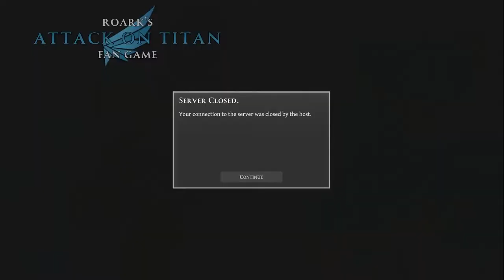Utgard Castle FULL RELEASE Fun New PvP Gameplay | CLIPS | #1 RAoTFG Roark's Attack on Titan Fan Game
This is a compilation of some clips I have recorded over the past few days, it include the multiplayer and racing game modes. I have had quite a lot of fun playing this game and so I thought that making a video would be good. This game is based off Attack on Titan.

I'll be uploading random content on this channel, from gaming to IRL football training.